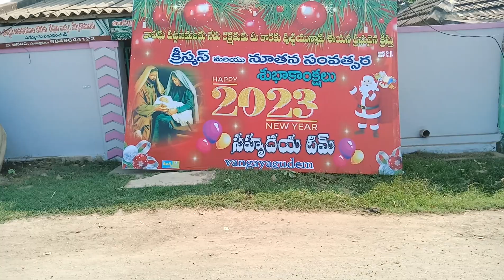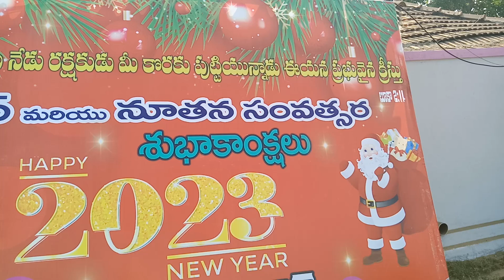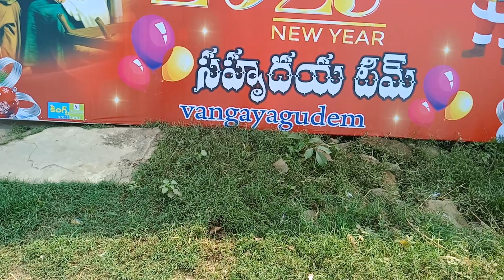సహృదయ టీమ్, వంగాయగూడెం ఏలూరు క్రిస్మస్ సెలెబ్రేషన్స్ profkailadaniel ep 801.